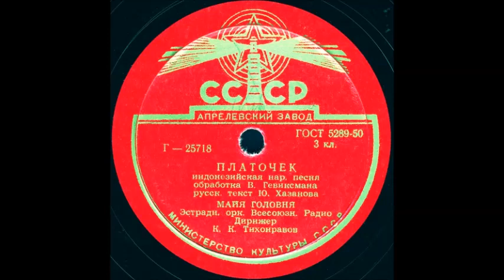ПЛАТОЧЕК индонезийская нар. песня, исп. МАЙЯ ГОЛОВНЯ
ПЛАТОЧЕК индонезийская нар. песня обработка В.Гевиксмана, русск. текст Ю.Хазанова, исп. МАЙЯ ГОЛОВНЯ, Эстрадный орк. Всесоюзн. Радио, Дирижер К.К.Тихонравов